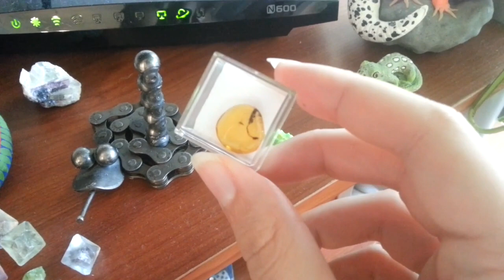Seri Vlog - 6,000 Thank Yous! Show Off Your Specimens!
Hello everyone!! Our community has grown yet again in such an amazing way - we now have over 6,000 community members and I wanted to take the time to thank each and every one of you for taking some of your precious time to be here!

It has been so exciting to see so many people with a passion for the natural world, story-telling, and adventure come together to share our creativity and curiosity as a community! It is truly a joyful thing in my life to be able to grow this community and our interests together!

Thank you all so much!! I look forward to the future adventures we will share and the things we will learn along the way!

To encourage everyone to have a chance to share their interests together, please feel free to take pictures or make a video of your own specimen collection to share with everyone! I will make a special album on our Facebook where community collections can be shared so we can try to pass that spark of curiosity on to one another!